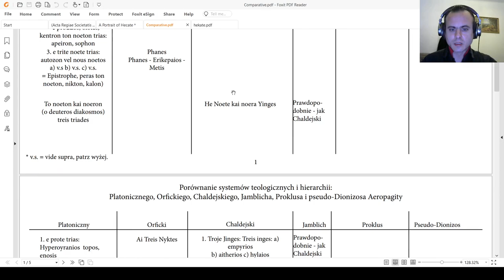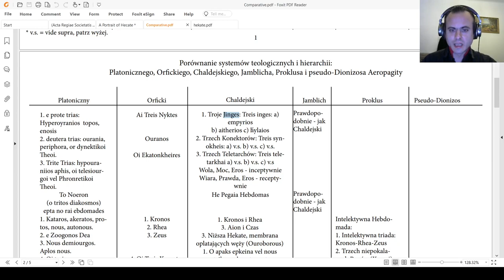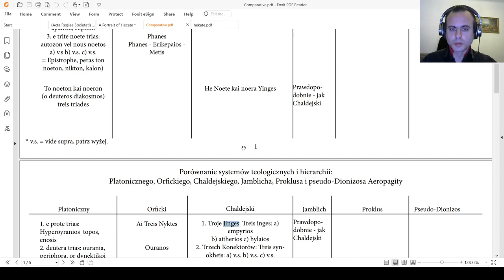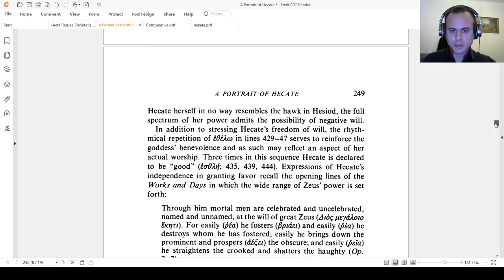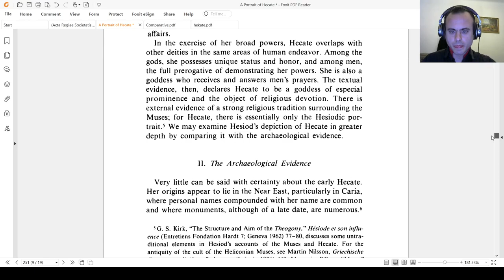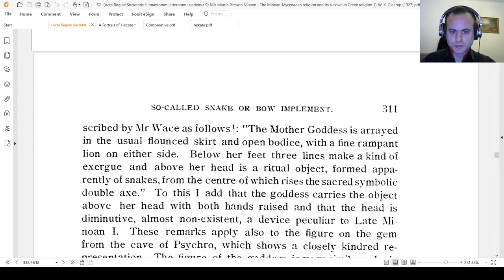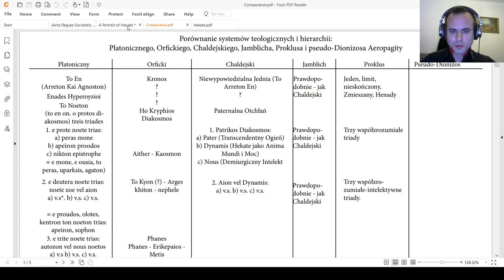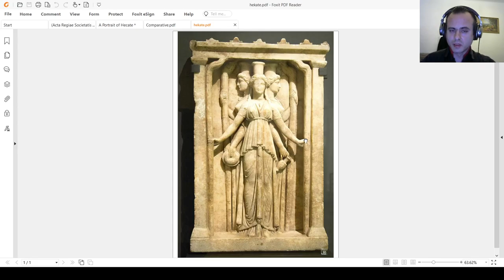Hekate throughout centuries: Meaning, Sacredness, Symbol, Mysteries